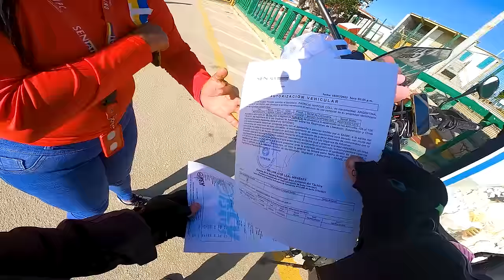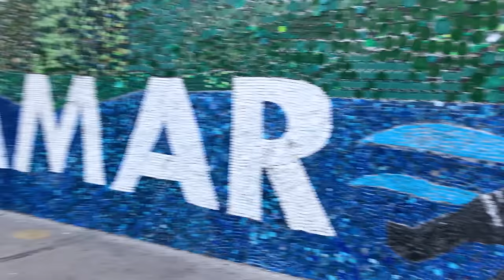No CREERÁS lo que CUESTAN Las PROPIEDADES en ISLA MARGARITA, VENEZUELA 🤑 CP45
Hemos llegado a la Isla Margarita y estoy buscando casa… No me quiero ir 🤩